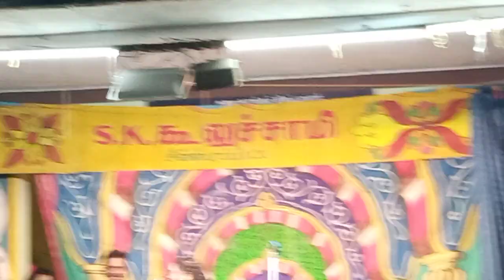புதுகை S.ராதாசெல்வி அலப்பறை | Vallithirumana Nadagam